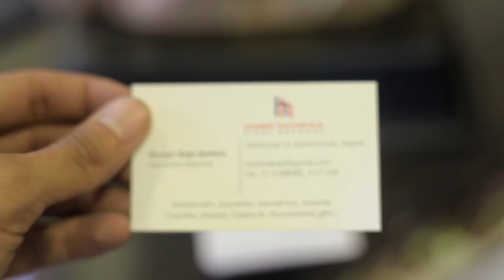| GUESS THE SONG | Dashain Special | Season 1 Episode 5 | Season Finale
Hello Guys!
Thanks a lot for the wonderful response so far. We intend to come with a wide variety of shows very soon. Your love and support has been motivating us since the first episode. We'll always be trying to meet your expectations.

We would like you guys to be a part of our shows as well.

If you want to be a part of the coming episodes of Guess The Song, please send us a small introductory video through e-mail or facebook. Make sure you're being yourself. (: